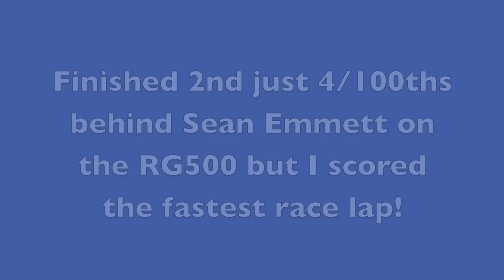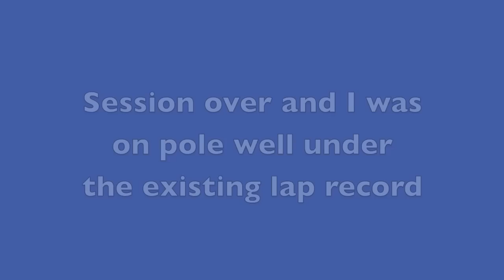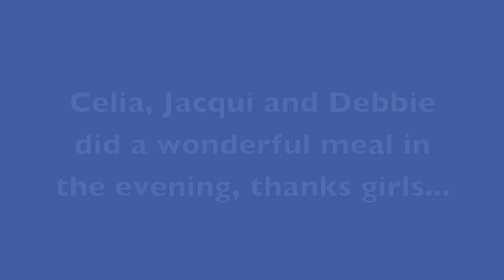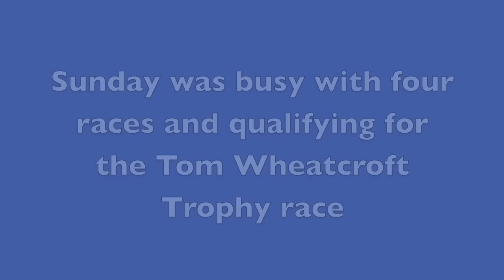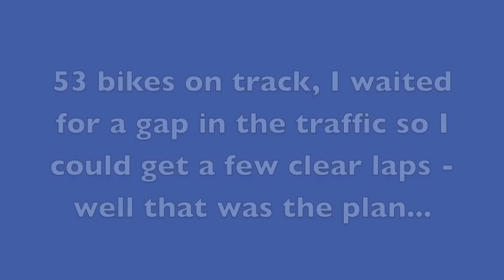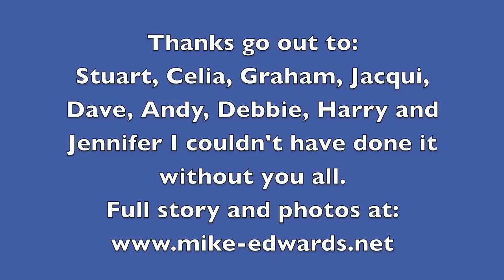CRMC Donington Park - Tom Wheatcroft Trophy event - Yamaha TZ 350 - Mike Edwards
Personal event overview of the weekend event when Mike 'Spike' Edwards rides Stu Melen's Yamaha TZ350 in some of the CRMC races and the prestigious Tom Wheatcroft trophy race.